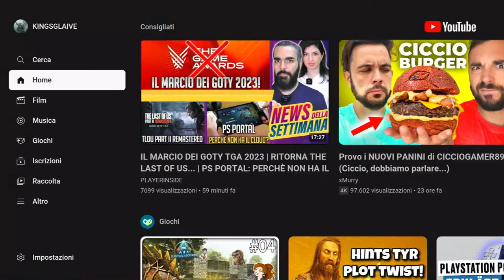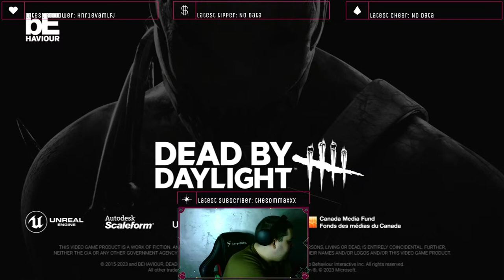JUST CHATTING GAMES: THE LAST OF US PARTE II REMASTERED